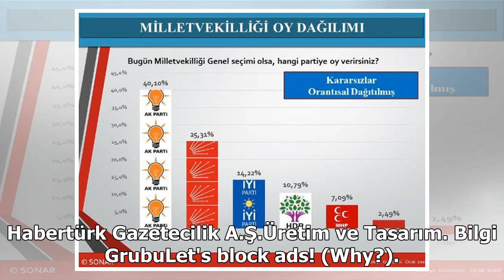Kim der ki 40 yaşında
internet sitesinde yayınlanan yazı, haber, video ve fotoğrafların her türlü hakkı Haberturk Gazetecilik A.Ş.’ye aittir. İzin alınmadan, kaynak gösterilerek dahi iktibas edilemez. Habertürk Gazetecilik A.Ş.Üretim ve Tasarım. Bilgi GrubuLet's ...